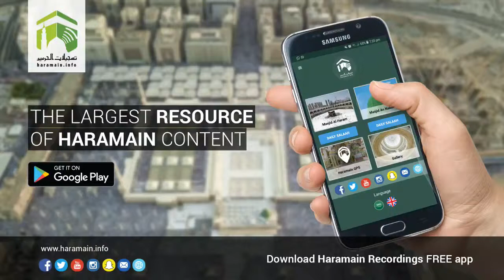5th January 2018 Madeenah Jumua Salah by Sheikh Qaasim